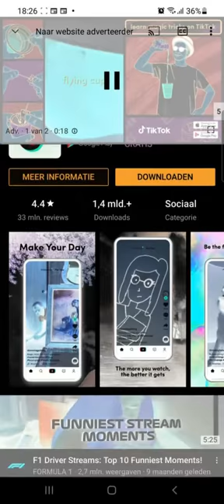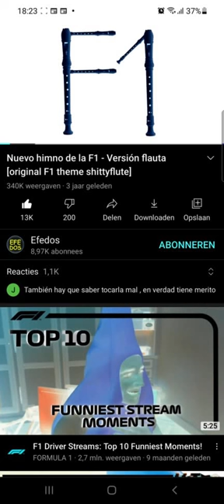f1 flute reversed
Hoi! Ik heb deze film gemaakt met Reverse Movie FX. Kijk maar eens iOS